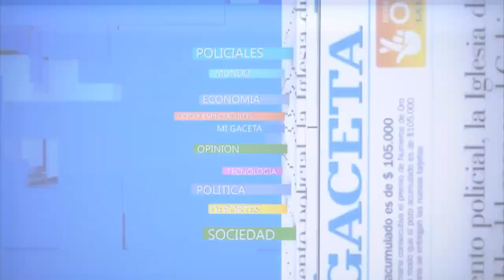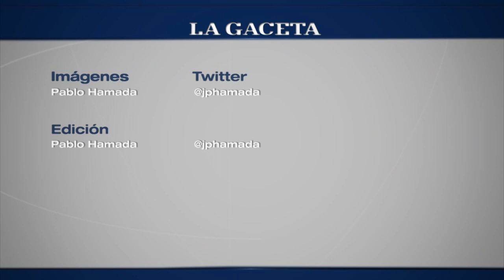Los imputados de la "Causa Metán" fueron condenados a prisión perpetua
Los seis imputados fueron encontrados culpables y se les negó la prisión domiciliaria.